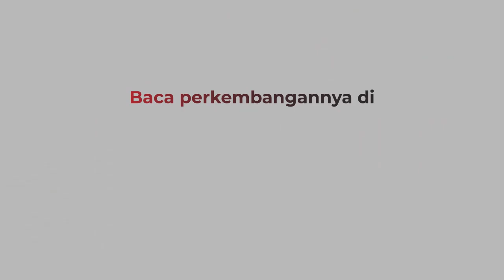Presiden Jokowi Tiba di Tanah Air Usai Kunjungan ke Kawasan Asia Timur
Presiden Joko Widodo beserta rombongan akhirnya tiba di Indonesia pada Jumat (29/7/2022) dini hari, setelah melakukan kunjungan kerja ke tiga negara di kawasan Asia Timur yaitu Republik Rakyat China (RRC), Jepang, dan Korea Selatan.

Android: inews.id/android
iPhone: inews.id/ios